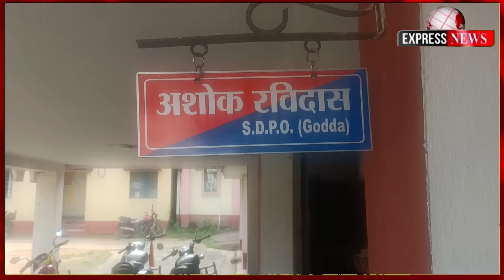गोड्डा में बाइक चोर को किया गया गिरफ्तार, गोड्डा SDPO अशोक रविदास ने प्रेस कॉफ्रेंस में कहा !